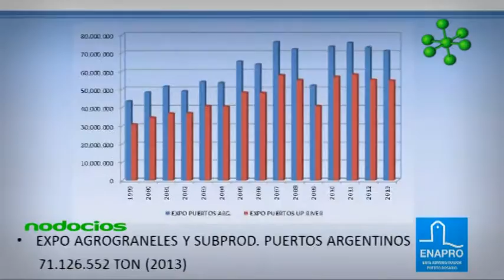Actividades Portuarias ENAPRO Balance 2016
Ángel Elías y Nolasco Salazar, directivo del Ente Administrador Puerto Rosario, comentaron sobre las actividades realizadas a lo largo del año 2016.